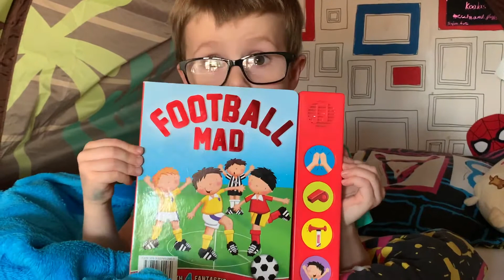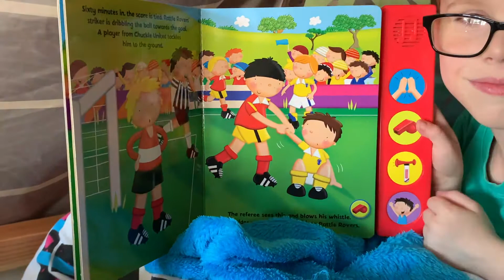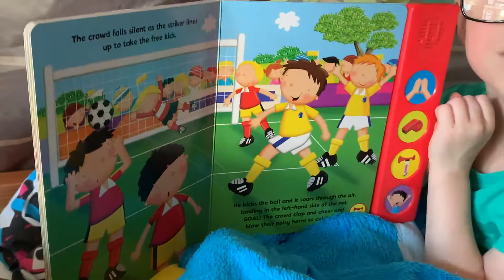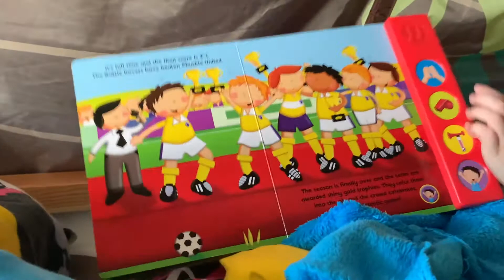READING Childrens Book Football Mad Story Book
Football Mad published by Igloo Books. Has four noisy sound buttons, join in with the crowd as they clap and cheer at the most exciting match of the season!